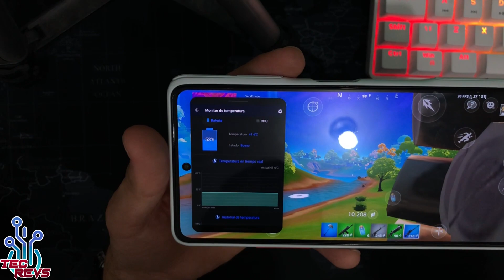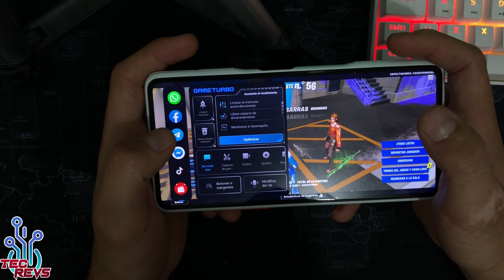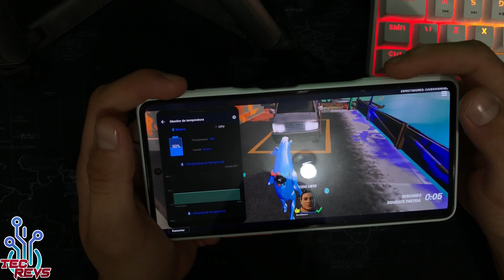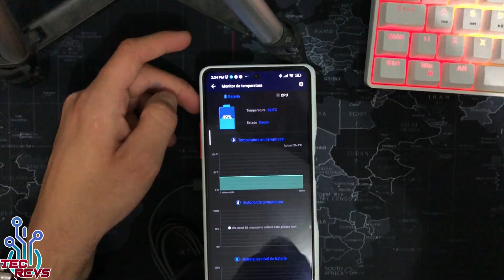Probando El Blackshark Magnetico En Redmi K40 Gaming - Es Bueno ? - Blackshark Magnetic Cooler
Amigos ! ahora probamos este cooler que me pareció bastante interesante , se trata del cooler magnetico de BlackShark ! un cooler que se adapta practicamente a cualquier telefono ya que se pega en la parte trasera del telefono ! aqui mostramos desde el unboxing al review ! y lo probamos en el POCO F3 GT !

Enlace de compra:

Blackshark Magnetic Cooler

Tags